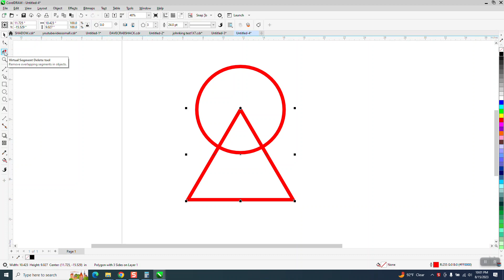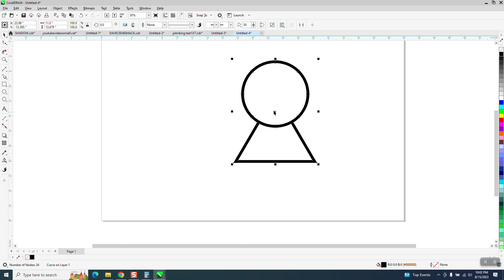CorelDraw Tips & Tricks Join for make two Objects ALL ONE Object